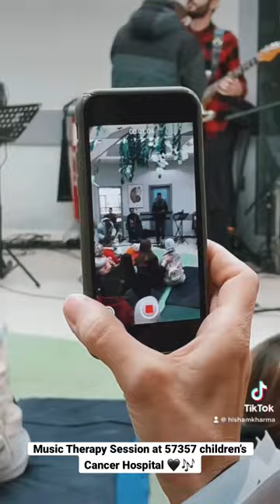From our Music Therapy Session at 57357 children’s Cancer Hospital 🤍🎶